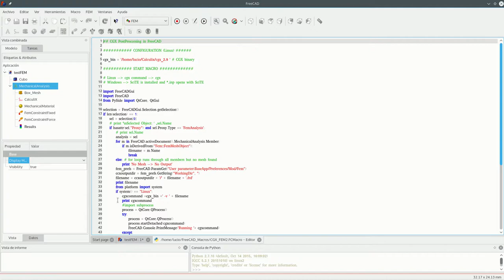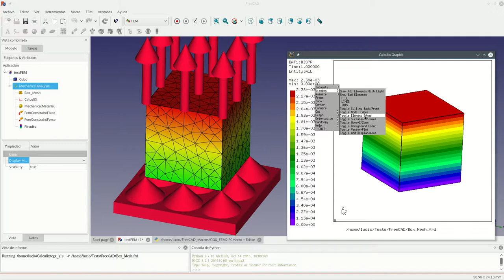FreeCAD Calculix Post-Processing whit CGX_Macro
New version of CGX Macro for FreeCAD. Post process your results with CGX in FreeCAD.
News: Now you can use both applications at the same time.